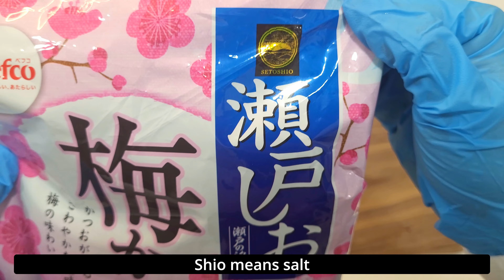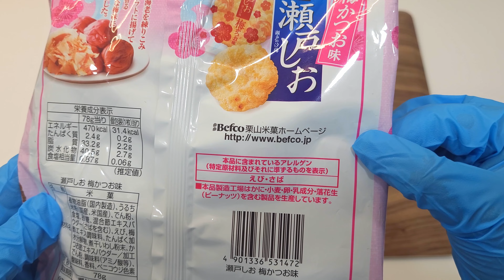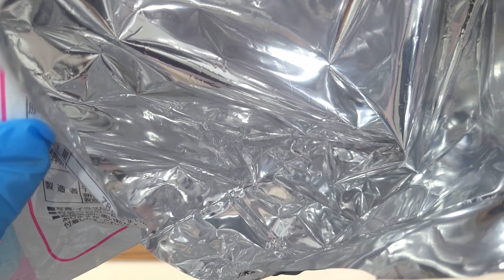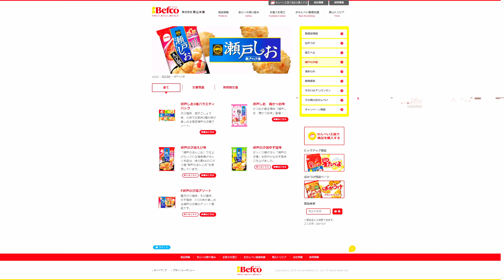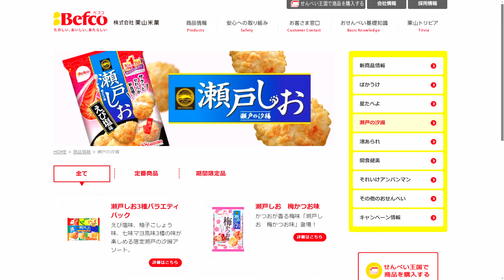UNBOX FOOD 😋 Setoshio Rice Cracker in Ume Flavor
I have tried a lot of rice crackers and this is one of my favourite.
One reason is that the size is nice.
I feel satisfied after finishing one.
Japanese name is 瀬戸の汐揚
It is a kind of せんべい in Japanese.